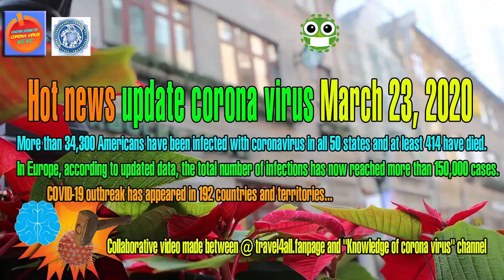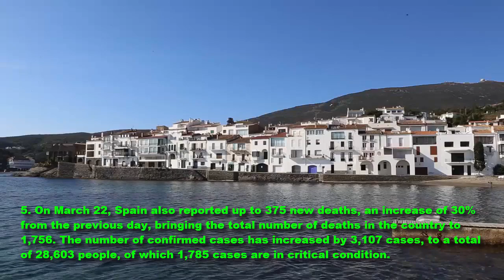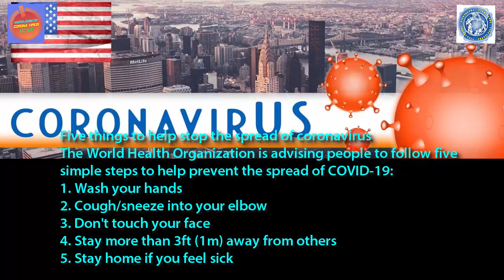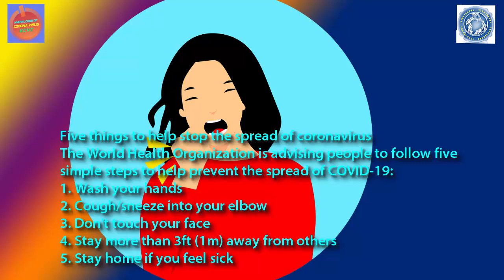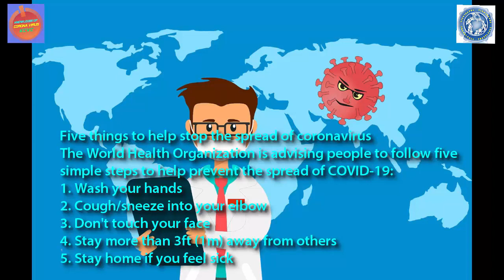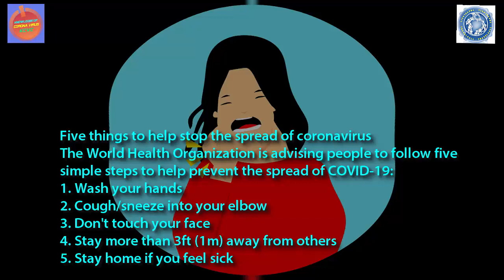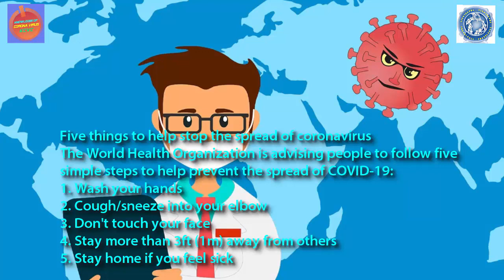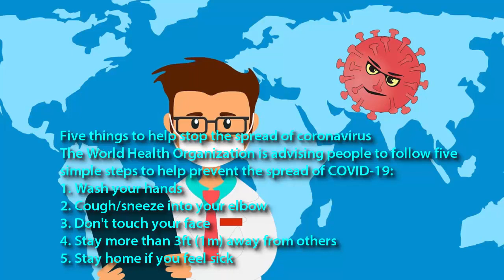Hot news update corona virus March 23, 2020